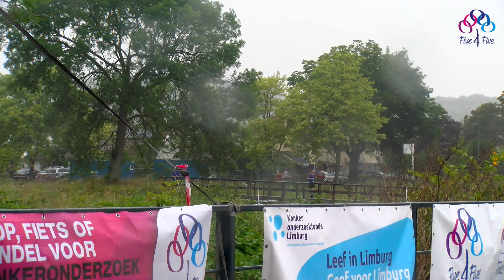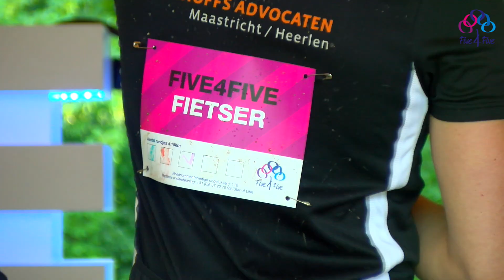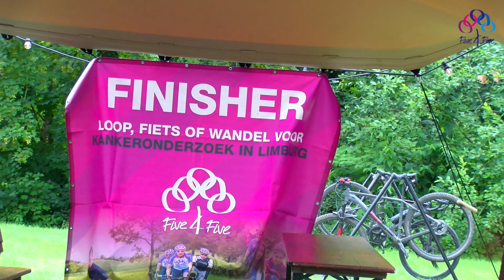Aftermovie Five4Five 2023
In opdracht van Five4Five (wandelen, lopen en fietsen voor het Kankeronderzoekfonds Limburg) maakte Moonen Movies deze aftermovie.